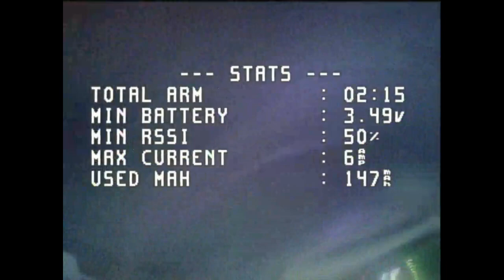whoop barn race 8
orka dvr is great. still adjusting to squirrely analog